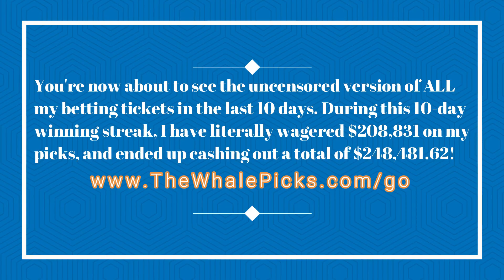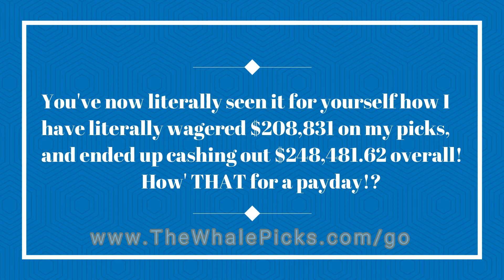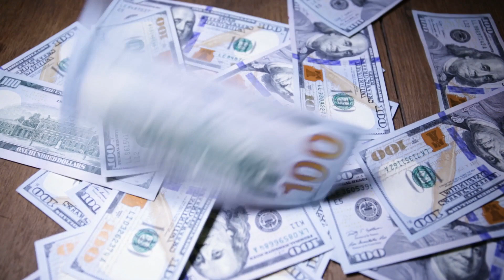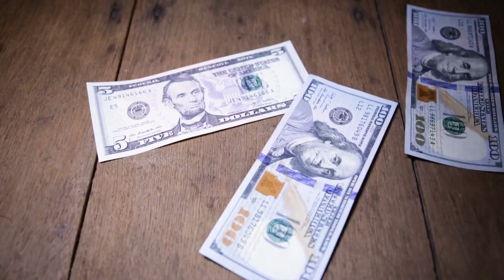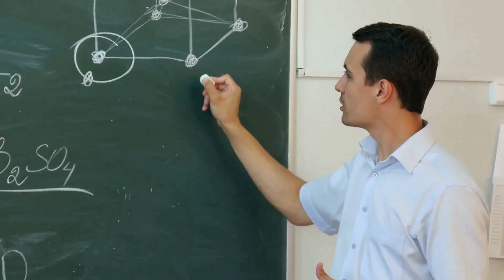The Whale Cashes Out $248,481.60 in 10 Days of Sports Betting + Free NBA & NHL & NCAABB Picks 2/5/20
The Sports Betting Whale who won tens of millions of dollars betting on sports shares all betting tickets over the last 10 days where he has wagered $208,831 on his picks, and cashed out $248,481.60 ! He also shares a free pick for today.

Here's where The Whale stands right now after betting more than $179,000 of his own money on his picks over the last 10 days:

On Jan 26th, The Whale wagered $18,225 and cashed out $32,210
On Jan 27th, The Whale wagered $18,600 and cashed out $14,251.03
On Jan 28th, The Whale wagered $13,550 and cashed out $18,850
On Jan 29th, The Whale wagered $15,850 and cashed out $8,200
On Jan 30th, The Whale wagered $17,053 and cashed out $22,860
On Jan 31st, The Whale wagered $15,070 and cashed out $22,721.32
On Feb 1st, The Whale wagered $34,463 and cashed out $27,591.45
On Feb 2nd, The Whale wagered $27,270 and cashed out $21,535
On Feb 3rd, The Whale wagered $19,100 and cashed out $45,750
On Feb 4th, The Whale wagered $29,650 and cashed out $34,512.82!
Today on Feb 5th, The Whale plans to bet more than $30,000!

You can find The Whale's free picks today in these NBA, NHL, and NCAA College Basketball betting tickets.